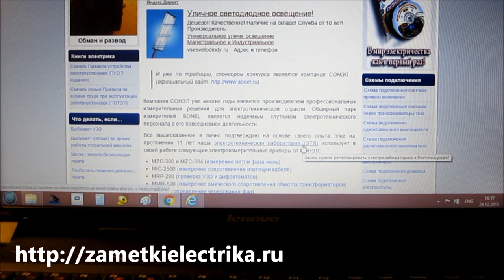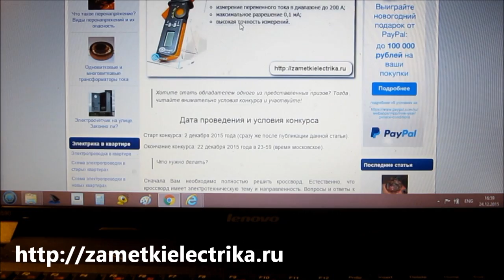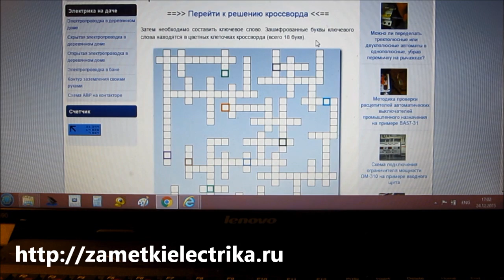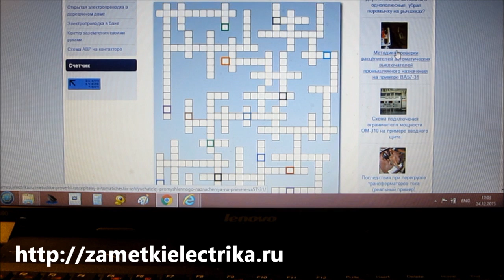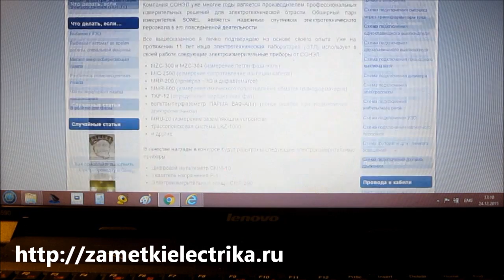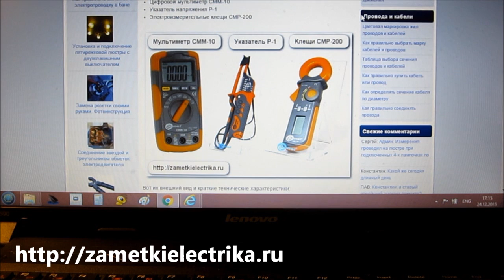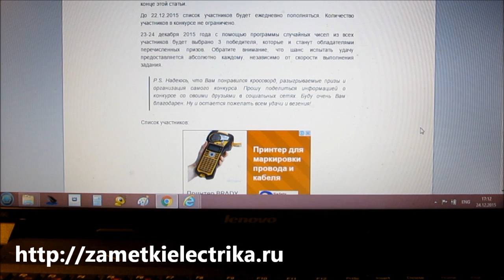Розыгрыш призов конкурса №5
Розыгрыш призов конкурса № 5 "Решите кроссворд и участвуйте в розыгрыше призов" на сайте "Заметки Электрика". Ссылка на конкурс